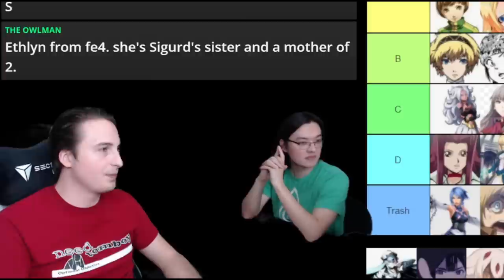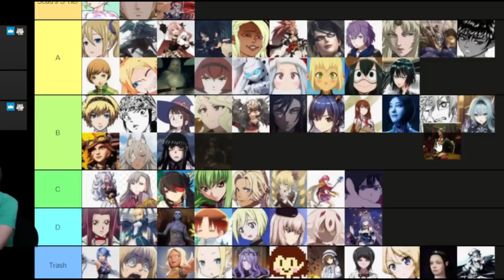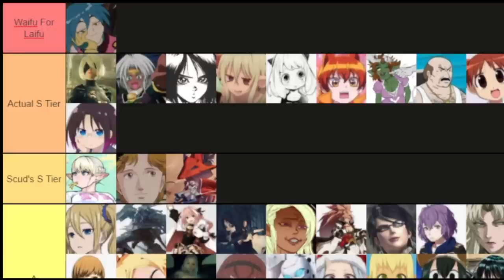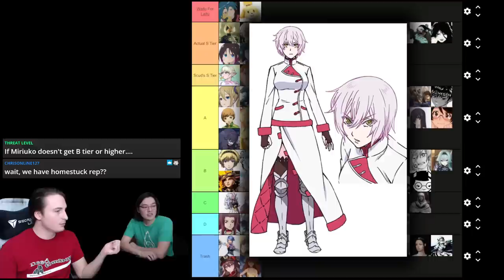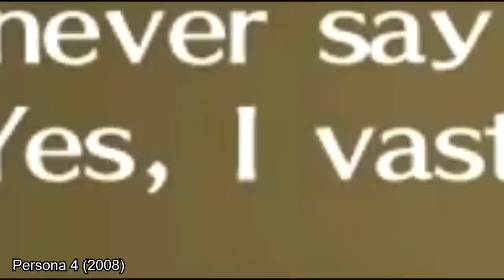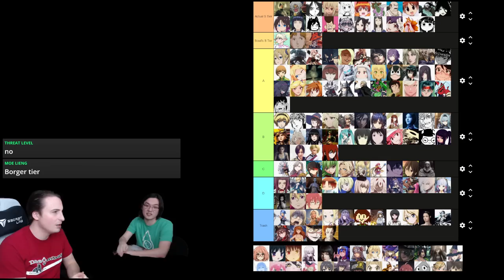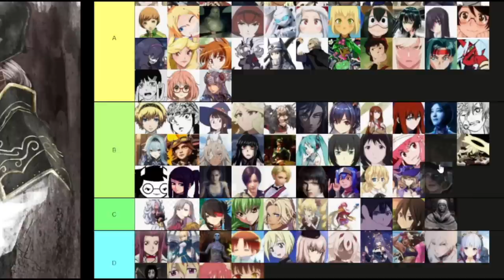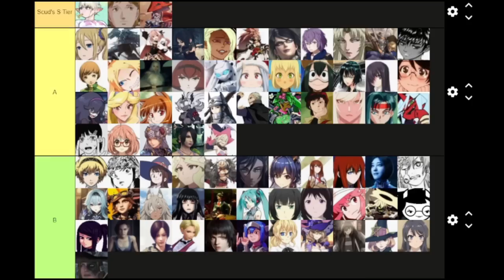300 Waifu Tierlist Ranking Stream - Part 2: Something About The Electric Boogaloo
In todays video: One "best girl" wins in the end and everyone cheered. Another "best girl" lost and I will never forgive the protagonist, the author and the series.

Kirby and thigh retweets.

Streaming.

The Tierlist that you, the community, ram-shackled together.

You somehow found the discord not through youtube?

T-shirts and other merch if we ever make it.

Timestamps for girls 62 to 159
00:00 - Previously on X-MEN
00:26 - Ethlyn
00:48 - Eula
00:57 - Eva
01:35 - Ezdeath
01:54 - F
02:04 - Faputa
02:19 - Frederika Greenhill
02:33 - Freya Crescent
02:44 - Froppy (Tsuyu Asui)
03:00 - Fu Hua
03:10 - Fubuki's Fubukis
03:25 - Gaige
03:40 - Ghislaine Dedeoldia
03:59 - Alucard but a lady
04:26 - Guildmarm Sophia
04:57 - Hanako Ikezawa
05:18 - Hanekawa Tsubasa
05:43 - Hatsune Miku
05:56 - Hex Maniac
06:08 - Himeko Inaba
06:21 - Hinata Hyuga
07:47 - Hishiro Chizuru
08:02 - Hiyori Iki
08:13 - Honey
08:21 - Holo
08:38 - Hu Tau
08:41 - Illaoi
08:58 - Nonon
09:15 - Asuka Langley
10:01 - Irina of Carim
10:08 - Isabelle
10:21 - Itsumi
10:38 - Jack-O Valentine
10:50 - Jade Harley
11:03 - Jeanne the Hellfire Witch
11:14 - JFK (Clone High)
11:31 - Julliene (Jill) Stingray
11:46 - Jill Valentine
12:03 - Jolanta Rowska
12:10 - Judgement
12:25 - Justice
12:37 - Kaguya Shinomiya
13:00 - Kai Schulen
13:14 - Kaiki Dishu
13:17 - Kamisato Ayaka
13:21 - Kanamori Sayaka
13:30 - Kanbaru Suruga
13:46 - Kanji Tatsumi
14:33 - Kanna
15:01 - Kaori Makimura
15:08 - Kei Nagase
15:15 - Khepri (Taylor Herberts)
16:10 - King
16:13 - Kirigakure Shura
16:31 - Kiss Shot
16:46 - Kiyoko
17:02 - Kiyone Makibi
17:21 - Kneesocks
17:41 - Kobayashi (Dragon Maid)
18:52 - Kobeni Higashiyama
19:16 - Komi Shouko
19:26 - Kurisu Makise
19:54 - Kuriyama Mirai
20:25 - Kuroe Ningyouhara
20:42 - Kurumi Tokisaki
20:58 - Kyoko Kirigiri
21:03 - Lady
21:23 - Lea
21:32 - Lenneth
21:44 - Lilly Satoru
22:10 - Lisa Minci
22:16 - Lucatiel of Mirrah
22:38 - Lulu
22:54 - M16
23:12 - Madame Tuspells
23:22 - Maegami Tawawa
23:38 - Mafuyu Kirisu
23:59 - Magia Baiser
24:22 - Magilou Mayvin
24:47 - Mai Sakurajima
25:12 - Motoko Kusanagi
25:53 - Maki Oze
26:19 - Mako Mankanshoku
26:45 - Makoto Nanaya
26:59 - Malori Crowett
27:17 - Manbagi Rumiko ( P A I N )
28:06 - Marcille Donato
28:45 - MARI
29:00 - Marida Cruz
29:09 - Markus Kruber
29:15 - Marla
29:38 - Marlow Daunagin
29:50 - Mashu Kyrielight
30:00 - Matsumoto Rangaku
30:09 - May Greenfield
30:17 - Maya Fey
30:23 - Medusa